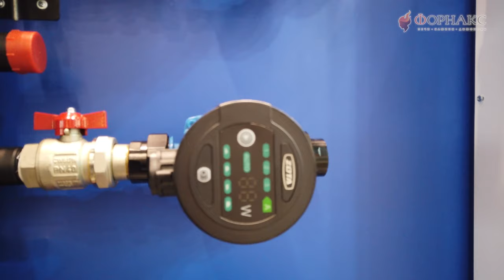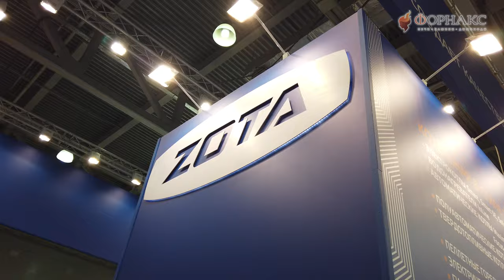Aquatherm 2020. Краткий экскурс по стенду ZOTA.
Предприятие ZOTA было основано в 1992 году, как производственное подразделение компании ‘КрасноярскЭнергоКомплект’. За основное направление производства были взяты разработка и выпуск электрических котлов отопления эконом-класса. Завод обладает собственным конструкторским бюро и не только сам разрабатывает котлы и их модели, но и производит на своей территории каждую деталь. Это существенно оптимизирует процесс, повышает надежность оборудования и экономит ресурсы для создания техники.